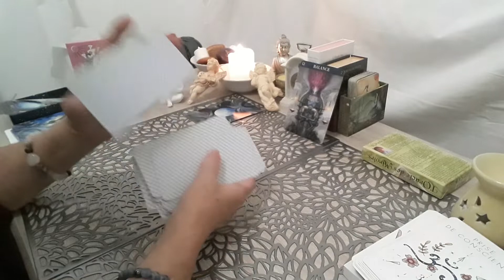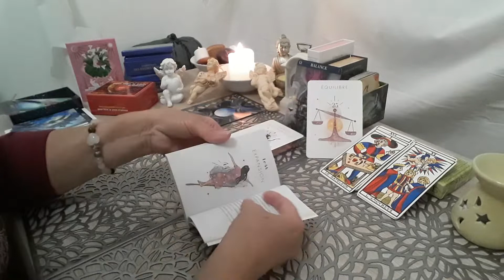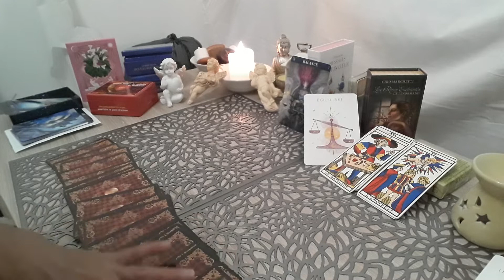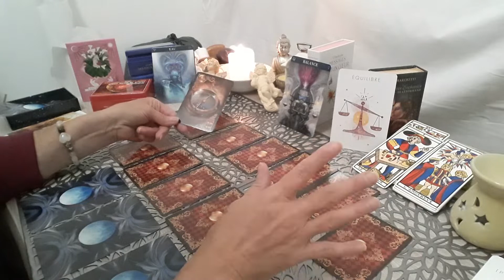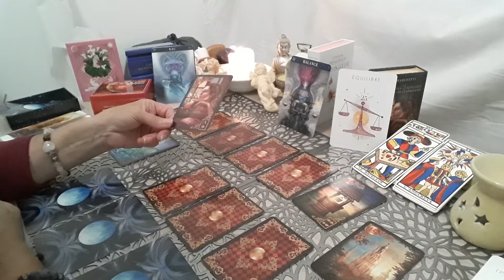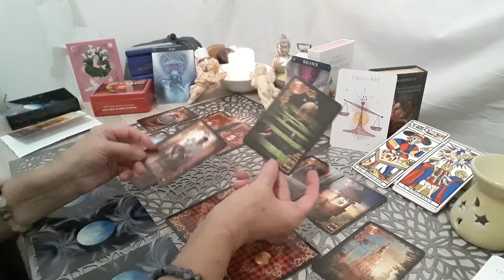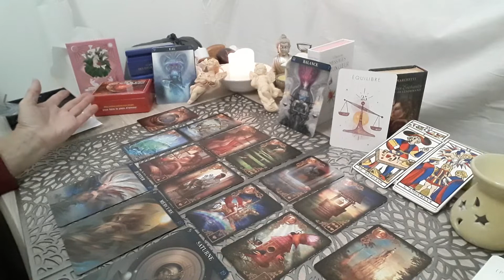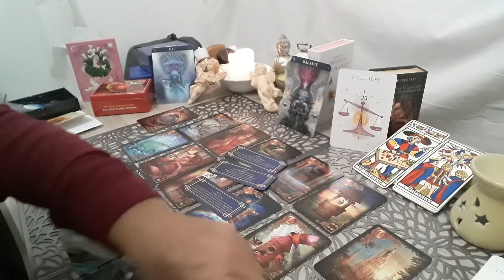guidance astro balance octobre 2022